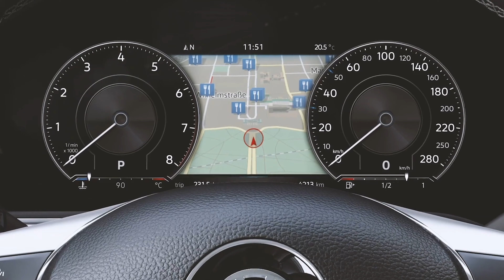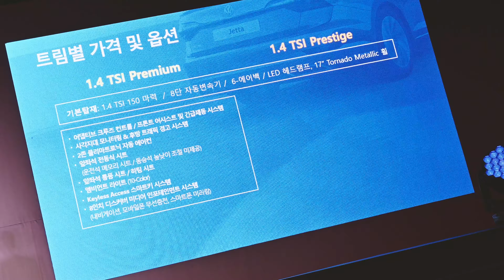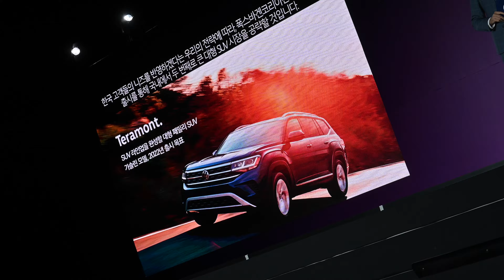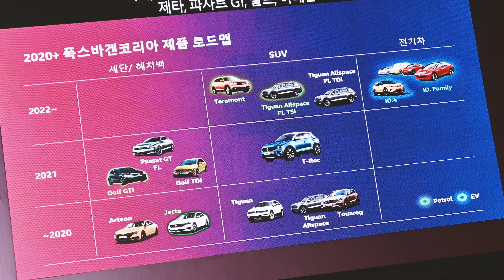국산 준중형 세단 위협하는 폭스바겐 신형 제타